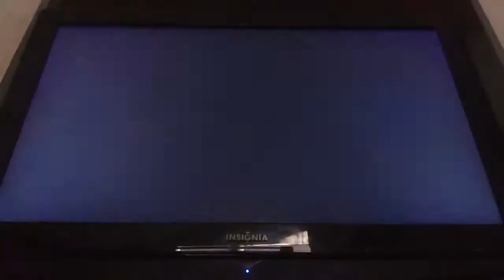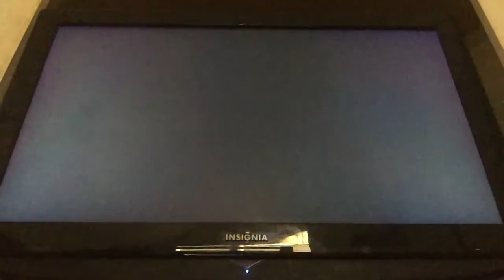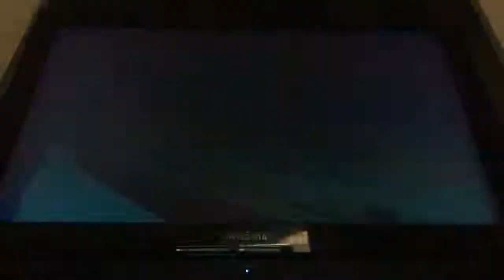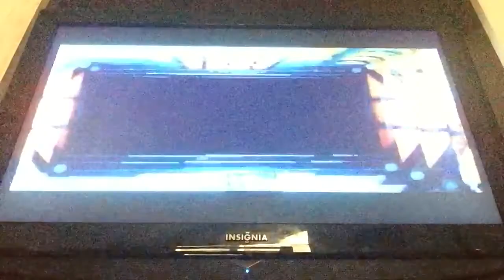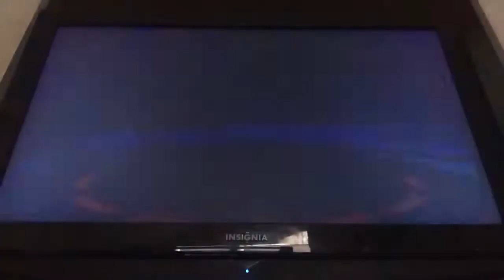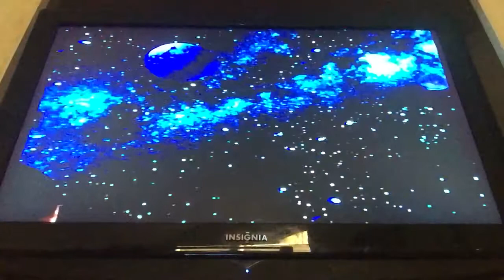Ratchet and clank gc pt 29 getting the hypnomatic